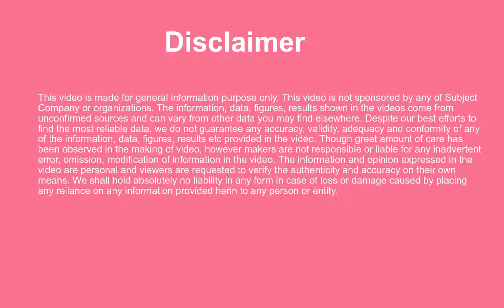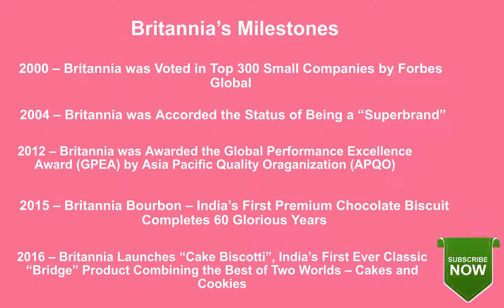Britannia Industries Ltd Share Value I Britannia Industries ISIN Code INE216A01022 I About Britannia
Britannia Industries share vintage performance. Britannia Industries share is ranked based on highest price for the given year from 1990 to 2019.

Britannia Industries ISIN Code INE216A01022